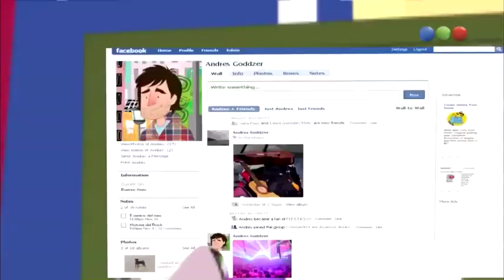Graduados - Capitulo 18 (Completo)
Pablo (Luciano Cáceres) y Loli (Nancy Dupláa) vuelven a su casa peleando tras encontrarse con Azul (Dolores Fonzi). Ella y Vicky (Paola Barrientos) googlean a Azul y descubren los líos en que se metió durante este tiempo.
A su vez, cuando Martín (Gastón Soffritti) llama a Andy (Daniel Hendler) para contarle que no pasó nada con Milagros (Edda Bustamante), Loli levanta el tubo y oye sólo cuando hablan del debut. Enojada, Loli va a lo de Andy, aclaran el malentendido y arreglan para ir al día siguiente a buscar el ADN.
Llega Azul a casa de Pablo y cocinan los tres: ella, Pablo y Martín. Cuando Loli llega a su casa, encuentra a su marido y su hijo entonados junto a Azul y se pone como loca.